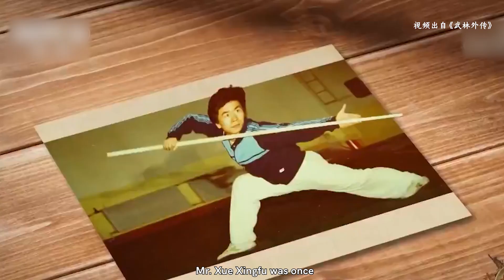The Momentum and Spirit of Chinese Wushu | Overseas Exchange of Martial Art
The Chinese Martial Arts has been developing continuously in the land of China for thousands of years. It was originated in China, but it belongs to the whole world. It is a shining gem in the Chinese cultural heritage, an outstanding symbol of China for the wider world. The Martial Arts integrates inner spirituality and outer physicality, tranquility and dynamics, power and tenderness, manifesting oriental perspectives on the natural world and the martial competition through its unique practices. Now the Martial Arts in China has become a widely popular sport, combining self defence, physical health and inner cultivation.

The lectures wonderfully explored the origin and development of the Martial Arts, the formation and features of their various schools and categories. These lectures effectively uncovered that mythic veil over the Chinese Martial Arts by illustrating Taiji Quan and Bagua Zhang, thereby revealing the inspiring and innate connection between the Martial Arts and the ancient philosophy of the East.